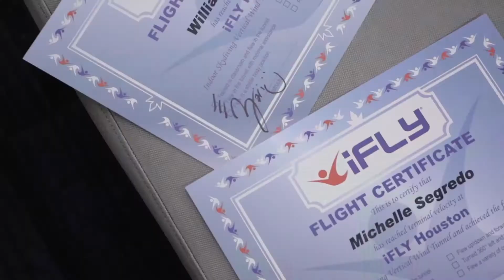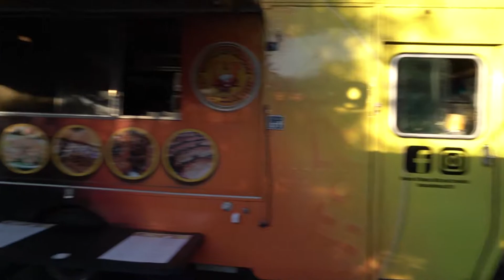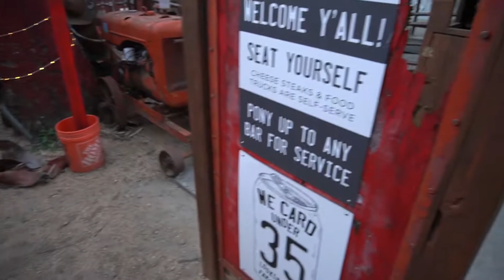VLOGMAS DAY 5: DAY IN THE LIFE WINTER EDITION